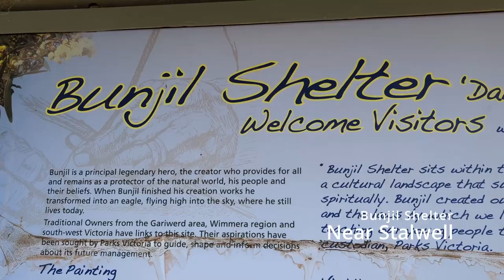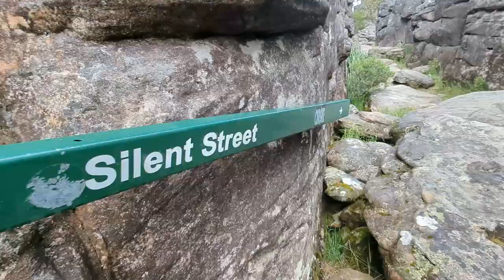Grand Canyon, Boronia Peak, Pinnacle and Sundial Peak in the Grampians National Park Oct 2023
A series of snap shots of my visit to Grand Canyon, Boronia Peak, Pinnacle and Sundial Peak in the Grampians National Park in October 2023